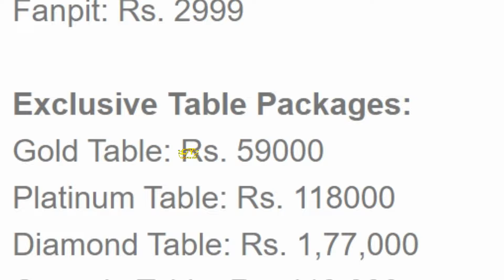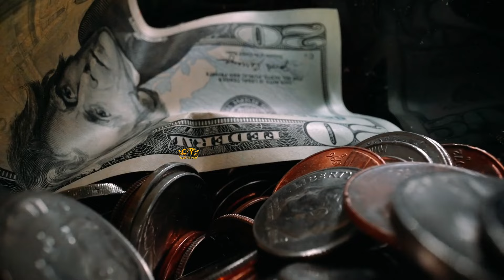Celebrity Arrive At Baba siddique Iftar Party 2024 | Marshmallow India Concert Ticket Price 😱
Hey Guys Welcome to Cars For You New Series celebritywala where you will get the latest update about celebrities hope you like the new episode

and research.